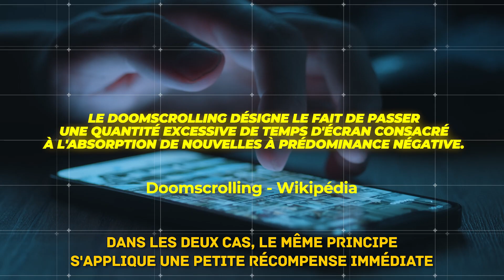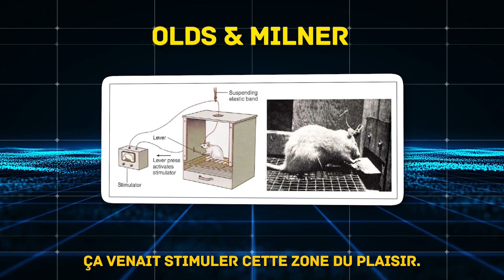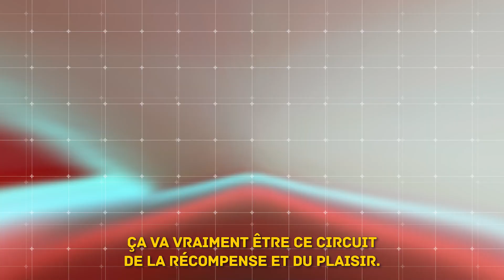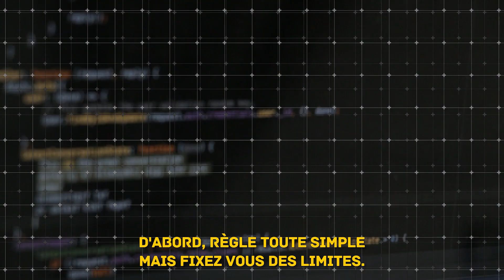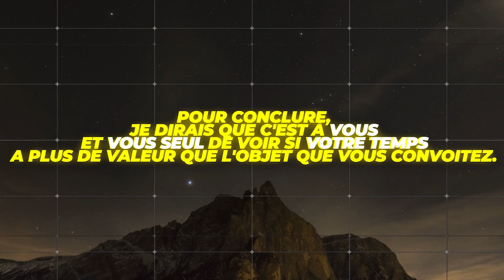Pourquoi les dailies marchent si bien ?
Succès quotidien, récompenses quotidiennes, bonus de connexion ou encore battlepass bien des noms pour une pratique de plus en plus répandue dans les jeux en ligne.
Mais que se passe-t-il réellement dans notre cerveau face à tant de stimulation ?

⏰ Chapitres
00:00 Une idée brillante
01:04 Contexte
04:58 Fonctionnement
07:42 Profiter sans sombrer